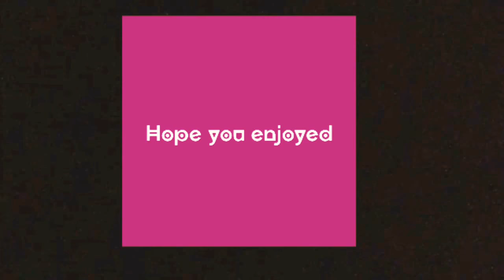Indoor trick shots with savage rager edition